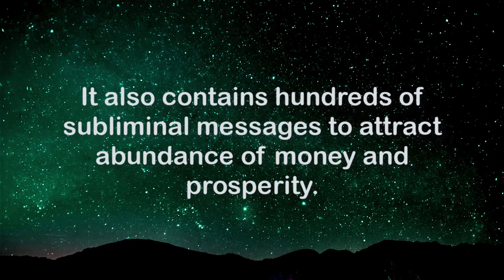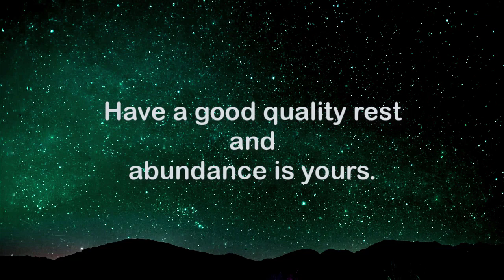Attract Money While You Sleep - How To Attract Money Fast - Delta Wave Sleep [1.8Hz]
This video will help you attract money while you sleep by simply listening to the audio and focusing on the amount you wish to acquire. It contains isochronic tones 1.8Hz (delta waves) for relaxation, deep sleep & rest.

It also contains hundreds of subliminal messages to attract abundance of money and prosperity.

Just turn on the music while you're resting and sleeping.

The LAW OF ATTRACTION is REAL.

The only key is your feeling of LOVE and GRATITUDE towards the UNIVERSE.

Be THANKFUL and give the BIGGEST LOVE you have to the universe and get ready to receive abundance.

Despite any financial situation you're in at the moment, just feel how WONDERFUL it is to be RICH, WEALTHY, PROSPEROUS, and LIVE AN ABUNDANT LIFE.

Enjoy that WONDERFUL FEELING while listening and keep on that feeling even after the video ends.
This video will help you manifest an abundance of money by simply listening to the audio and focusing on the amount you wish to acquire.

Affirmations used in the subliminal messages:
-I am allowing my body to relax.
-I am entering deep sleep easily.
-I unblock mental blockage towards money during sleeping.
-I am welcoming a new day filled with abundance and prosperity.
-While I am resting, I am bringing more and more prosperity into my life.
-I am grateful for being one with prosperity.
-I am thankful for all the wealth and prosperity that always come to me.
-Money comes into my life effortlessly even when I'm asleep.
-Abundance is my natural state of being.
-I am thankful for being consciously in tune with the abundance around me.
-I am thankful for being a powerful prosperity magnet.
-I am thankful for being always supplied with whatever I need, whenever I need it.
...and hundreds more like that.

🔮 Try This FREE Soul Reading To Find Your Life Path, Soul Urge, and Destiny Numbers!
🔮 Ultra Manifestation (Highly Recommended Manifestation Program That Has Helped Me Manifest The Life of My Dreams) ➡️

My Youtube Channel is dedicated to supporting the growth of your Spiritual Journey here on planet earth. We strive to push people to fulfil their highest potential and achieve their purpose. Our goal is to expand your consciousness and spread Love around the world so you can do so too. We are all here for a reason, and it just requires you to become enlightened enough to understand it.

Spirituality
Life Success
Meditation
Binaural beats
Financial Prosperity
And much more! ~
~ Much Love ~

📚 Book for spiritual growth:
The Seat of the Soul: An Inspiring Vision of Humanity's Spiritual Destiny

Food and Healing: How What You Eat Determines Your Health, Your Well-Being, and the Quality of Your Life

The Secret

Additional keywords:
manifest money with this guided meditation. With this video you can attract money on request. You can also attract money subliminal. This is a money meditation video that will guide you on your spiritual journey.  manifest money mediation is used by many rich people are the world. gold rush and gold mining is similar to this practise. This video is about how to use the law of attraction and how to use the law of attraction successfully. This powerful speech will change your life. what you are seeking is seeking you. where energy flows focus goes. This video can be classed as spirituality for beginners. This teaches you how to raise your vibration frequency. the secret book is about law of attraction. You can attract anything into your reality, you create your own reality.

attract money while you sleep
attract money
attract money subliminal
attract money fast
how to attract money fast
how to attract money
how to attract money using mind power
law of attraction money
manifest money
manifest money instantly
manifest money fast
abundance
abundance affirmations
attract abundance
attract abundance money
delta waves sleep
delta waves
isochronic
isochronic tones
isochronic tones sleep
3rd eye isochronic tones